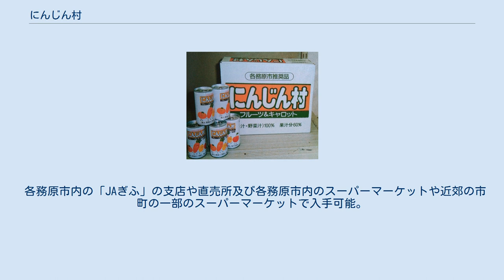にんじん村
にんじん村ジュース にんじん村（にんじんむら）とは、岐阜県各務原市で栽培されている各務原にんじんを使用した飲料。
「JAぎふ」が製造・販売している。
「にんじん村 フルーツ&キャロット」ともいう。
 各務原市では全国的に珍しくニンジンを二期作しており、各務原市農協が村おこしの特産品として開発されたのが「にんじん村」である。
各務原市推奨。
ニンジン汁40％、ウンシュウミカン・リンゴ・レモンの果汁60％に加え、蜂蜜を加えることで飲みやすくしている。
缶にはニンジンやリンゴ、レモンなどが漫画風に描かれている。
1缶あたり180 mlで、冷やして飲むことが推奨されている。
 1988年（昭和63年）に開催されたぎふ中部未来博に出品するために新しい特産品の要望が岐阜県や各務原市から農協にあったのが開発のきっかけ。
1987年（昭和62年）の夏から開発が開始され、1988年（昭和63年）1月にニンジンの含有率が異なる10種類の試作品ができあがった。
農協や各務原市の職員が試飲した結果、ニンジンの含有率が40％になることに決定した。
そして、残りの60％についても果汁の混合率を変えた試作品を3、4種類ほど作り、甘味や酸味が適当なものを選ばれた。
1988年（昭和63年）2月に販売開始。
 商品名は一般公募で寄せられた504件の作品から選ばれた。
作品の中には外来語を使ったものが目立ったが、素朴な名前の方がかえって新鮮であるということで「にんじん村」に決定。
 最初の予定通りにぎふ中部未来博の会場で販売され、その後に岐阜県や各務原市のイベントでも出品されている。
子供から高齢者に至るまで幅広い年齢層に支持を得た。
1988年（昭和63年）度には70万本の販売実績があった。
 市内の各務原第2工業団地内に各務原工場を新設した大東乳業は、資生堂やサッポロビール、ハウス食品などの缶コーヒーやウーロン茶の製造を受託するほか、「にんじん村」の受託生産も行う。
その後、「にんじん村」の生産は長野県の業者に委託された。
 岐阜かかみがはら航空宇宙博物館が開館する1996年（平成8年）3月23日からは博物館開館のPRを目的とした記念缶を10万本限定で販売された。
この記念缶には短距離離着陸実験機「飛鳥」と博物館のイメージキャラクター「ブルル君」を描かれた。
 各務原市内の「JAぎふ」の支店や直売所及び各務原市内のスーパーマーケットや近郊の市町の一部のスーパーマーケットで入手可能。